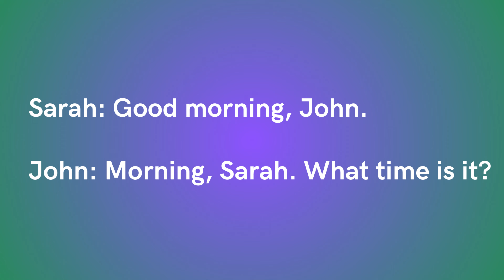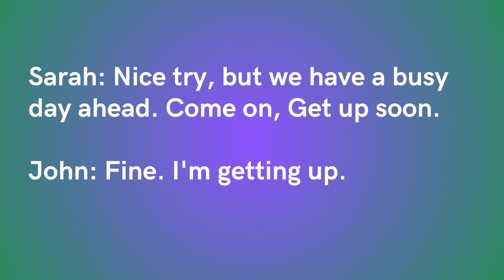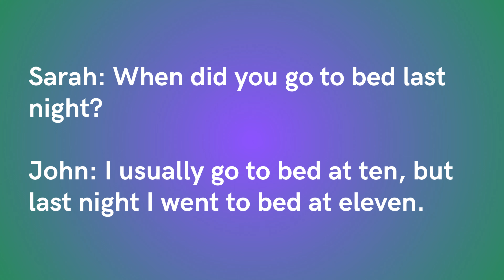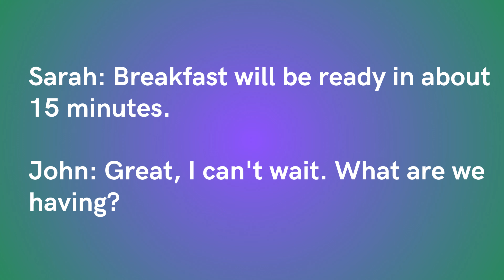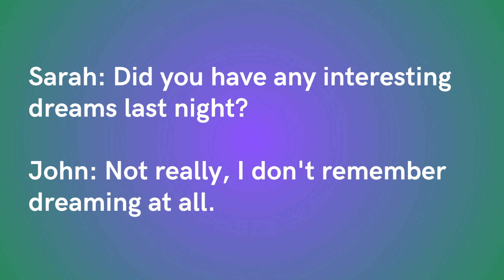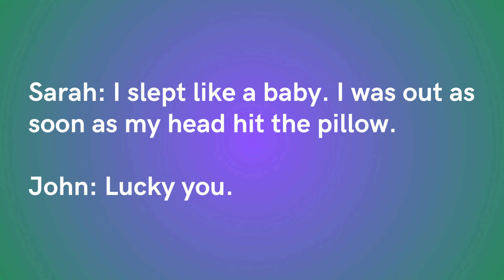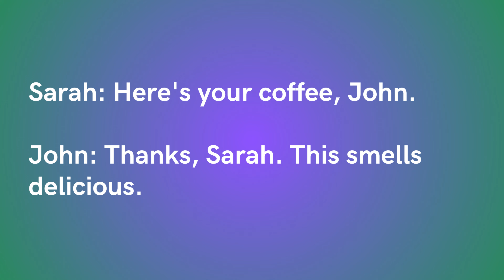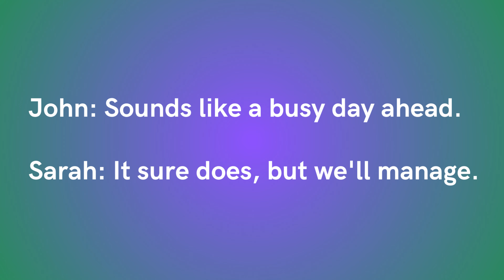Daily Life English Speaking Listening Conversation Practice, Scene: Getting up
Sarah: Good morning, John.

John: Morning, Sarah. What time is it?

Sarah: It's 7:30. It's time to get up!

John: Do we have to? Can't we just sleep in today?

Sarah: Nice try, but we have a busy day ahead. Come on, Get up soon.

John: Fine. I'm getting up.

Sarah: When did you go to bed last night?

John: I usually go to bed at ten, but last night I went to bed at eleven.

Sarah: Alright, let's fold up the quilt and come to have breakfast

John: I'd like to brush my teeth first.

Sarah: Of course, John. Don't forget to wash your face too.

John: Thanks, Sarah. I'll do that.

Sarah: Breakfast will be ready in about 15 minutes.

John: Great, I can't wait. What are we having?

Sarah: I'm thinking scrambled eggs and toast. Does that sound good?

John: Sounds perfect to me.

Sarah: Did you have any interesting dreams last night?

John: Not really, I don't remember dreaming at all.

Sarah: Sometimes that happens.  Did you sleep well?

John: Yes, I slept very well. How about you?

Sarah: I slept like a baby. I was out as soon as my head hit the pillow.

John: Lucky you.

Sarah: Here's your coffee, John.

John: Thanks, Sarah. This smells delicious.

John: By the way, what's on our agenda for today?

Sarah: We have that meeting at 10 AM and then grocery shopping in the afternoon.

John: Don't forget we need to pick up the dry cleaning too.

Sarah: Right, we can do that after the grocery store.

John: Sounds like a busy day ahead.

Sarah: It sure does, but we'll manage.

John: Indeed, we always do.